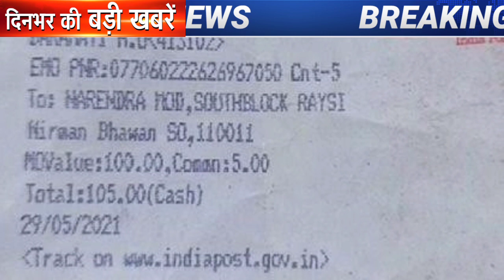breaking news hindi news samachar News hrinews